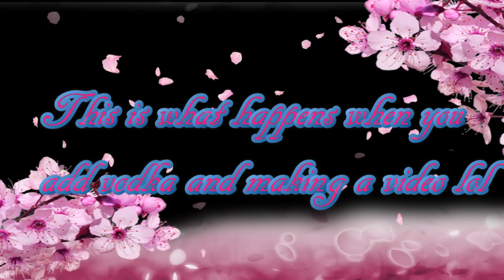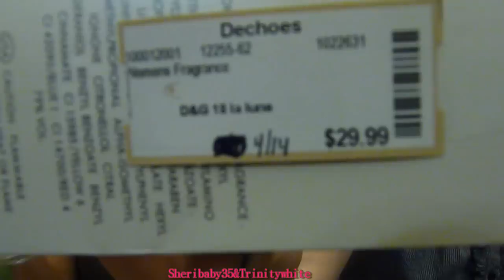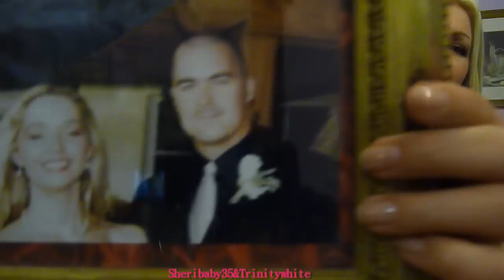the drunken haul